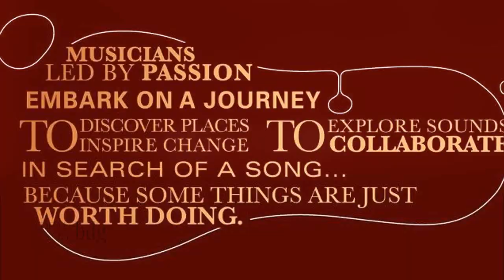The Dewarists || Tribute, the Second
[HD makes the world go 'round]
This is the tribute that should have been up on December 20th, 2011, but is only available in a short preview now. This means a) I am lazy and slow, and b) there are 5 more minutes coming eventually (total 7 minutes).

Finally, a huge, huge thank you to the people behind the show. To quote a friend,"You are kind of awesome." Word cannot express. So this is for you.
Footage: The Dewarists; Babble Fish Productions
Songs: The Dewarists Theme; Raghu Dixit, No I.D. Required; Midival Punditz, Humble The Poet, Monica Dogra